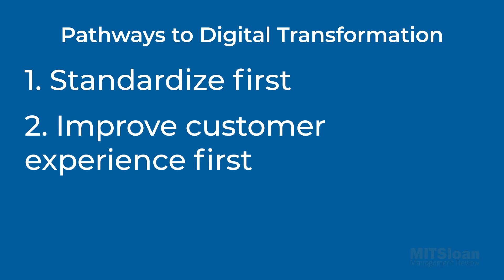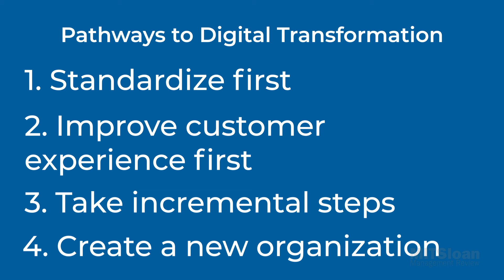Four Pathways to Digital Transformation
Stephanie Woerner, research scientist at the MIT Center for Information Systems Research (CISR), outlines four potential pathways to digital transformation.